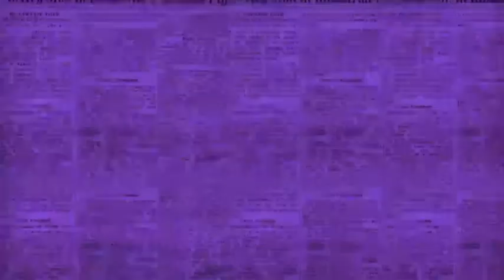Ash clouds erupt from Alaska's most active volcano